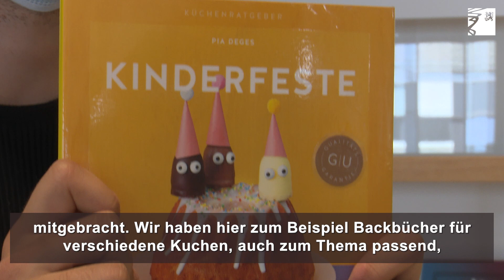Die Bibliothek der Dinge startet in den Stadtbüchereien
Ab Donnerstag, 28. April, können Besucherinnen und Besucher der Stadtbüchereien Düsseldorf noch viel mehr als Bücher ausleihen: Die Bibliothek der Dinge stellt beispielsweise ein Nachtsichtgerät, Gesellschaftsspiele oder Nähmaschinen zum Leihen zur Verfügung.